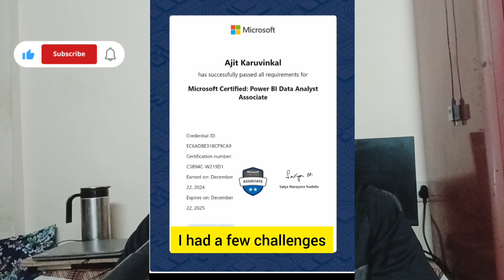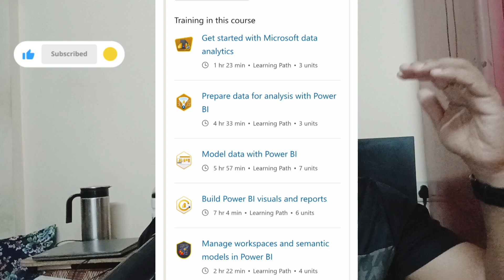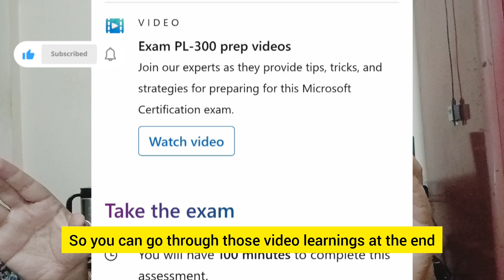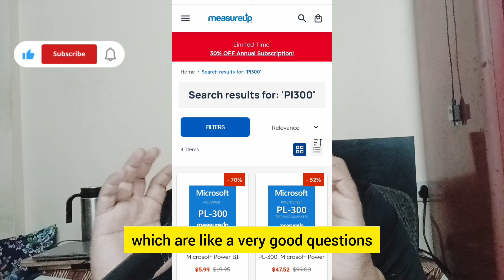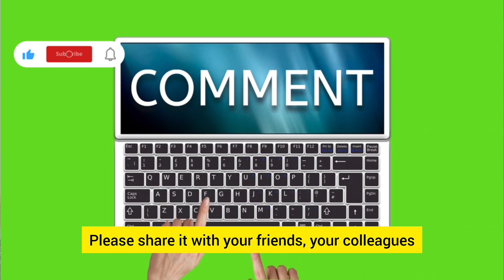How much time to prepare for Power BI Data Analyst PL300 exam?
Let me know if you have any questions in the comments.